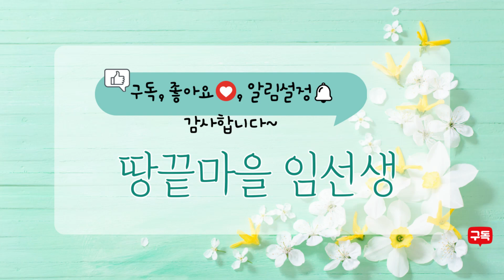왕쉬운 '코다리 간장 양념구이' 최고의 맛 보장합니다! 명절대비 쫄깃한 간장양념 구이 특급 비법 공개~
안녕하세요 여러분! 오늘은 저희 시어머니 비법 레시피 들고 왔어요~ㅎㅎ 명절 뿐만 아니라 평소에도 간단하게 정말 잘해먹는 '코다리 간장 양념구이'예요! 조리과정에 비해 맛이 너무 풍부하고 고급스러워서 정말 좋아하실 거라 장담합니다!^^ 꼭 한 번 해보세요~~

*재료*
코다리 2마리(손질해서 400g)
*양념: 간장 3큰술, 설탕 1작은술, 배즙 3~4큰술, 다진파 1큰술, 다진마늘 반큰술, 다진 생강 2/3작은술, 깨소금 1큰술, 참기름 1큰술, 후추 약간, 식용유 1큰술(양념에 반큰술, 지질 때 반큰술)
*고명(선택): 실고추 약간, 통깨 약간

*글꼴: 마포 브랜드 서체(Mapo 배낭여행, Mapo 당인리발전소, Mapo 꽃섬, Mapo 한아름)